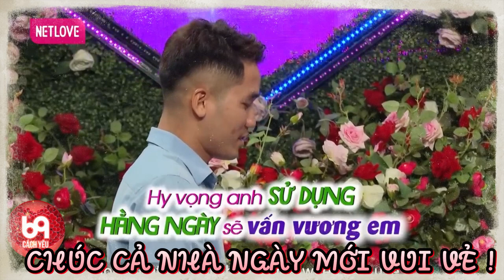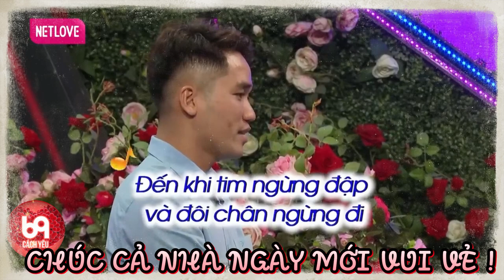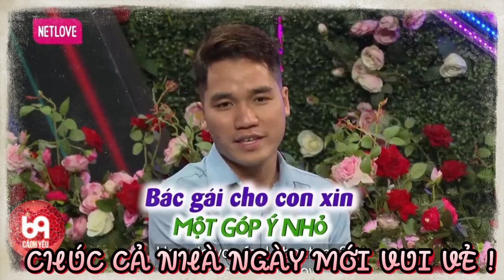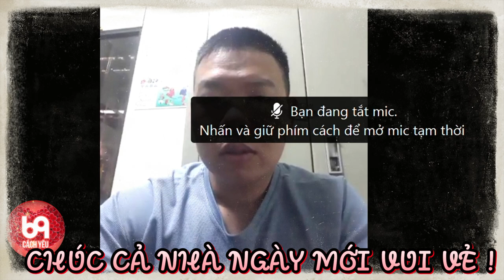Gái xinh cực phẩm mang bùa yêu đến tặng chàng để ngày ngày chàng vấn vương tới nàng và cái kết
BMHH_887
69 Cách Yêu là trang cập nhật những chương trình hẹn hò, ghép đôi, mai mối hot nhất hiện nay BẠN MUỐN HẸN HÒ, HẸN ĂN TRƯA, VỢ CHỒNG SON, YÊU LÀ CƯỚI, MAI MỐI CÙNG NGƯỜI LẠ